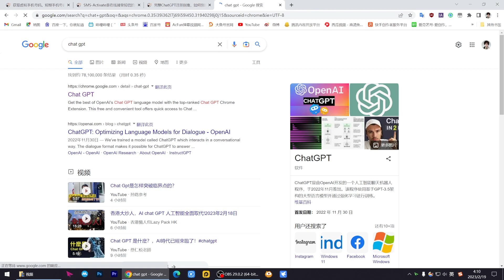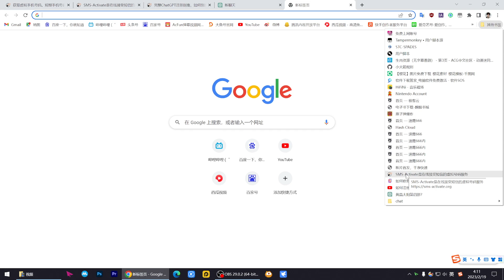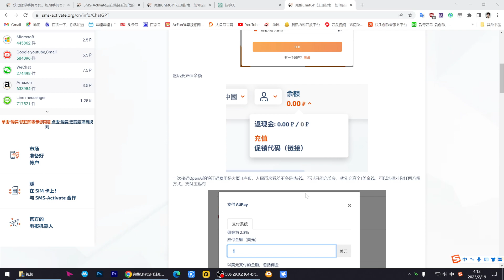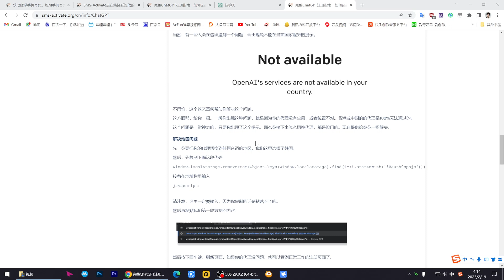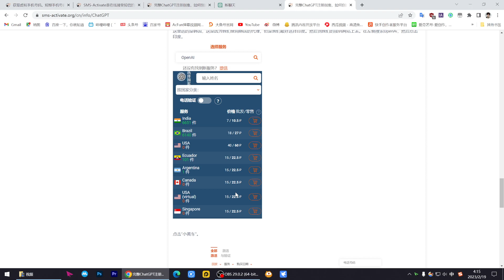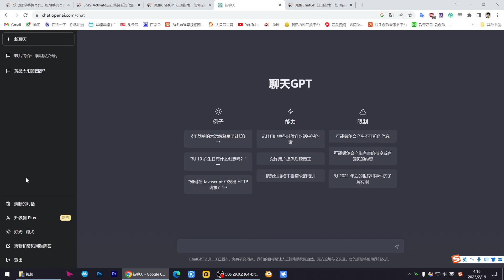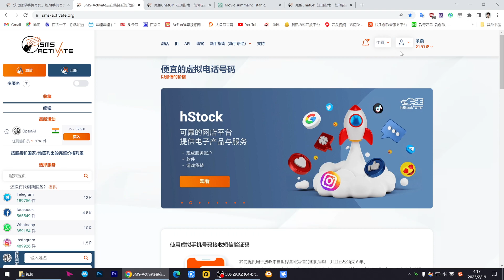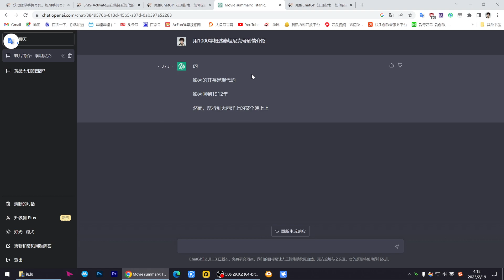chat gpt人工智能傻瓜式注册教学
这个视频是一个月前的，身体原因一直没发出来，大家见谅